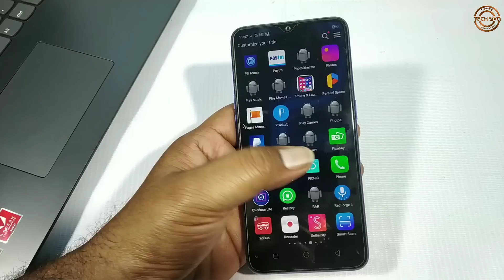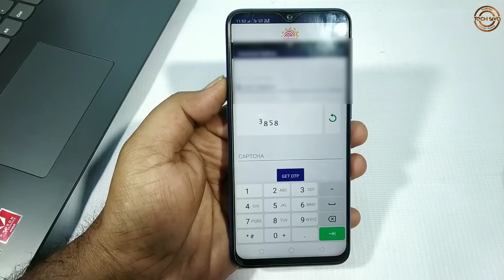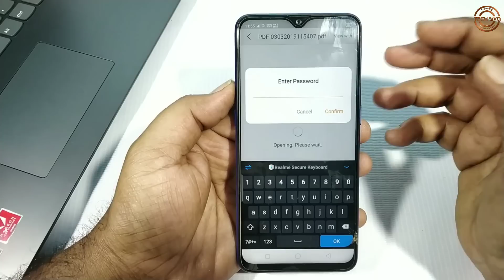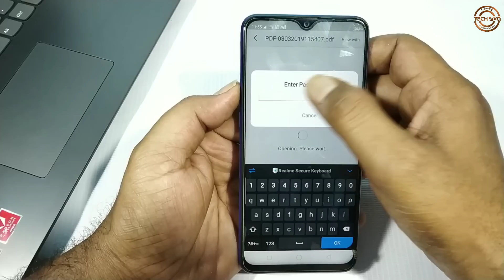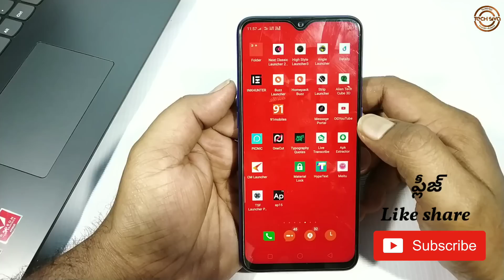Latest App To Download Aadhar Card Quickly | How To Download Aadhar Card In Mobile | Tech Siva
Latest App To Download Aadhar Card Quickly. Today, I show an App to Download Aadhar Card In Mobile Phones.